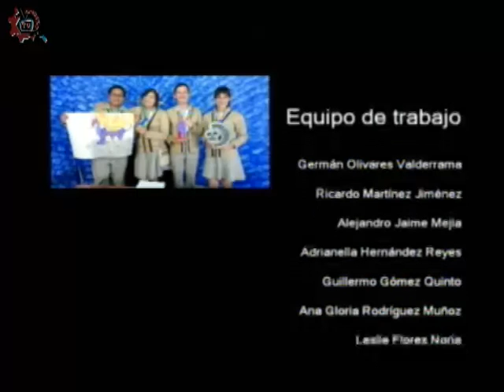20161202-CE1617/Programas especiales/ Obra: "Todo está bien"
Programas especiales. Obra: "Todo está bien". Invitada: Alejandra Reyes. Conduce: Guillermo Gómez. Fecha de emisión: 02 de diciembre de 2016. Este y otros programas los puedes ver